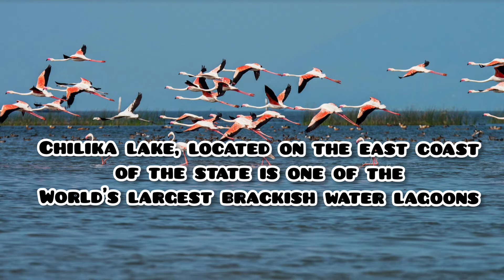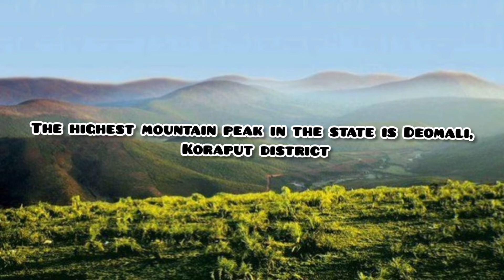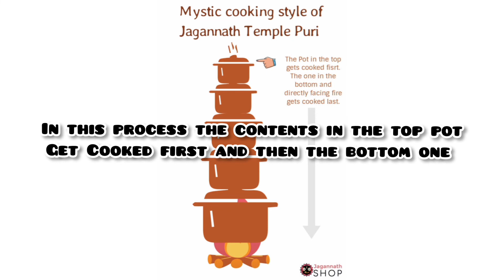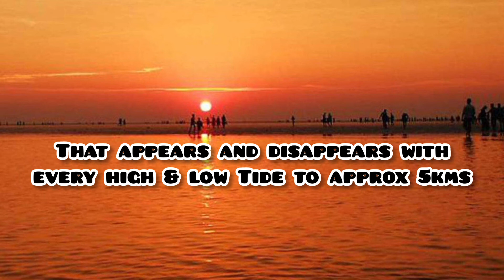Interesting facts about Odisha || India